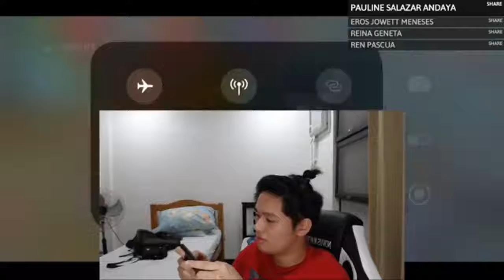L3bron vs Chooks ..... Top Player vs Top Jupiter 🤣🤣🤣